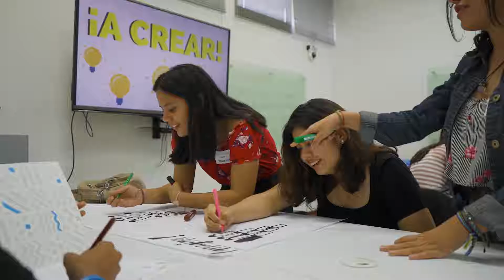Open Udep 2019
En el Open Udep, los escolares pueden participar de talleres vivenciales de las diferentes carreras que la Udep ofrece.